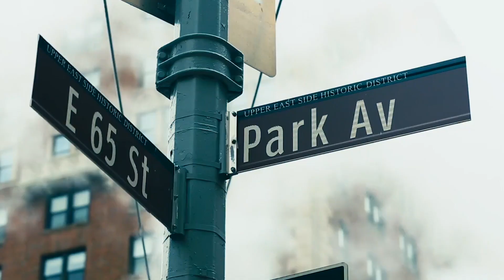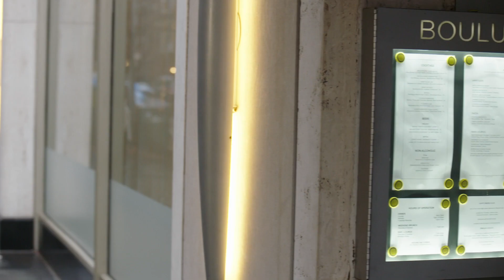Exclusive Dishes from Luminae at The Retreat by Chef Daniel Boulud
Celebrity’s Global Culinary Ambassador Daniel Boulud and our very own Michelin-starred chef Cornelius Gallagher prepare a feast featuring some of their favorite dishes from Luminae at the Retreat.

Roasted Rib-Eye, Chicken Tagine, and Raspberry Pistachio Vacherin are all on the menu for this delicious look at one of our most exclusive offerings.

Learn more about Daniel Boulud’s menu at Luminae at The Retreat